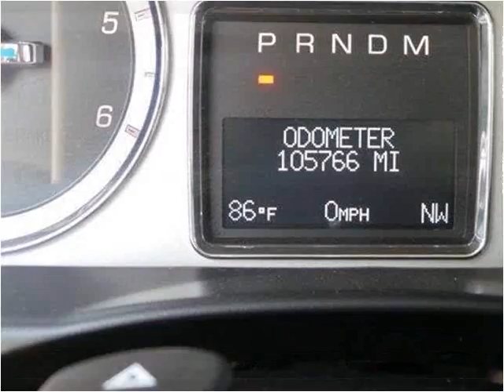2011 Cadillac Escalade ESV Used Cars Hattiesburg MS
This 2011 Cadillac Escalade ESV is available from Lincoln Road Autoplex.